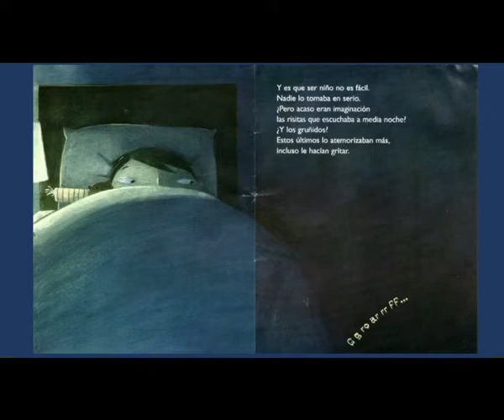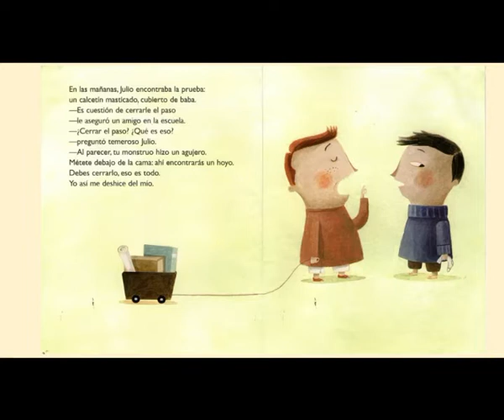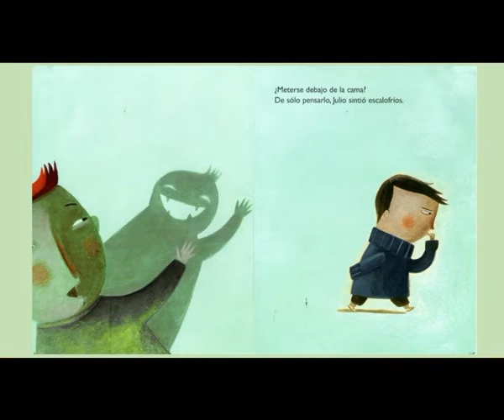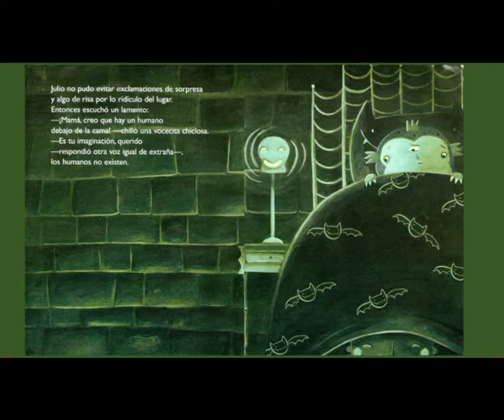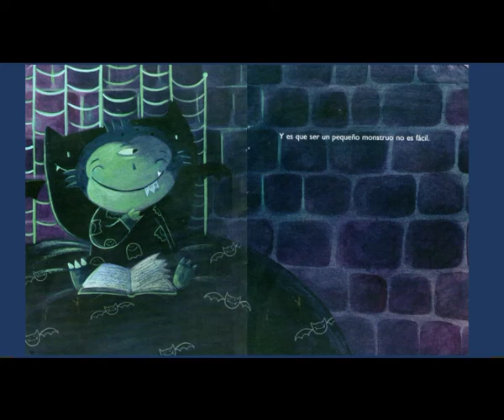CUENTO "MURMULLOS BAJO MI CAMA"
CUENTO "MURMULLOS  BAJO  MI  CAMA" DE LA COLECCIÓN DE LIBROS DEL RINCÓN.